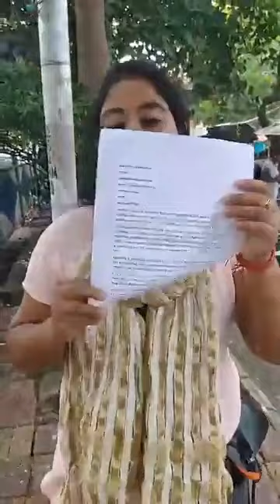গৌতম পাল কি বললেন!!২০২২ Tet pass দের কে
primary tet news today l primary tet 2014 news today l primary tet court case update today l